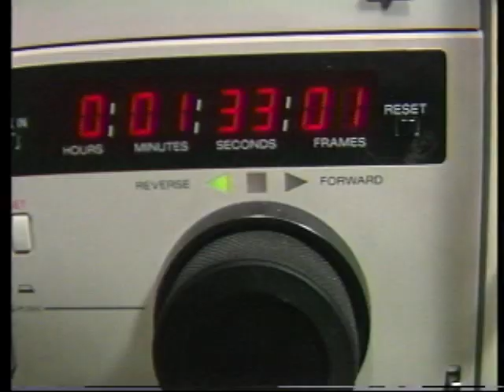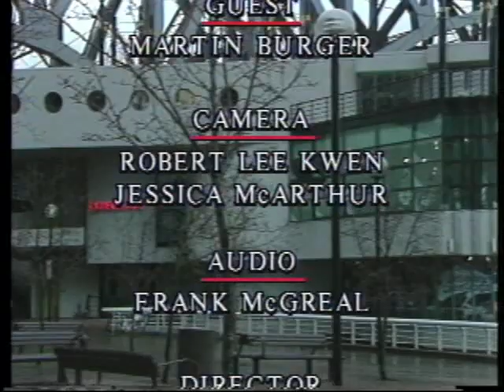Martin Burger Tidal Power Engineer and Visionary 1995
Martin Burger of Nova Energy talks about tidal power as an alternate green energy source to dams and nuclear power. He describes the strength and weaknesses of government programs to promote alternate power sources. It is unfortunate that several years later our governments promoted run of river projects which were given over to huge international conglomerates like GE with the promise that Hydro would buy their power at market price even if hydro could generate it for a quarter of the cost